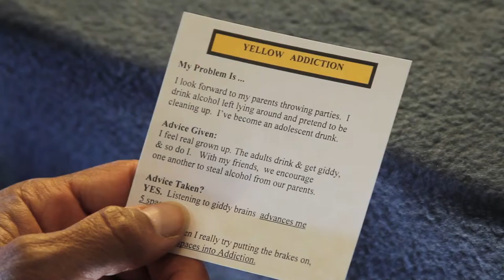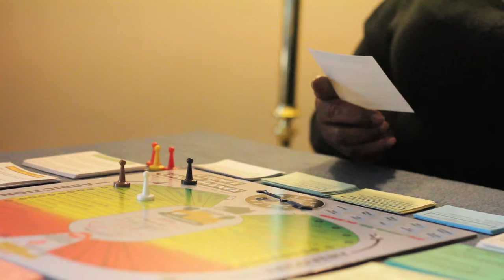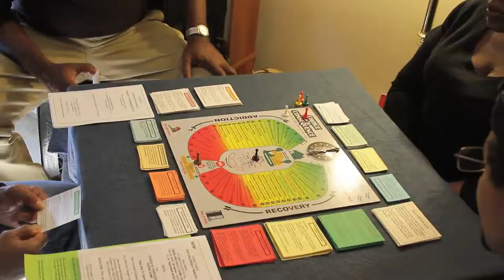Choice and Consequence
Choice and Consequence game by Richard "Shake a Leg" Thomas